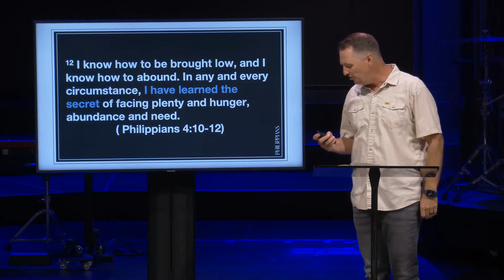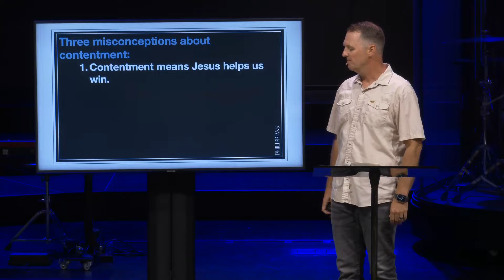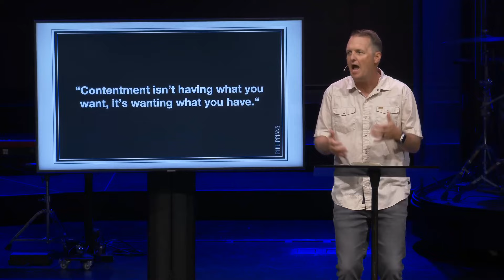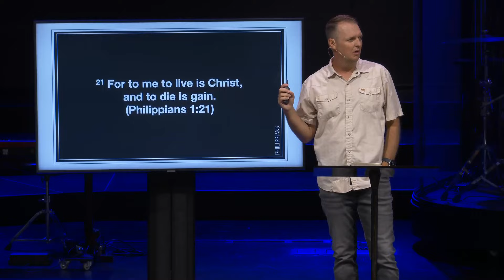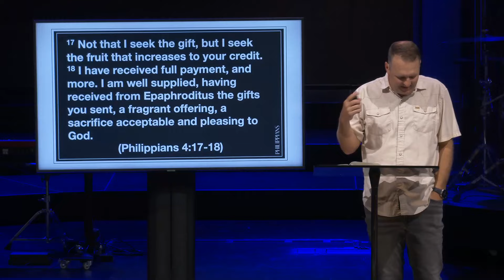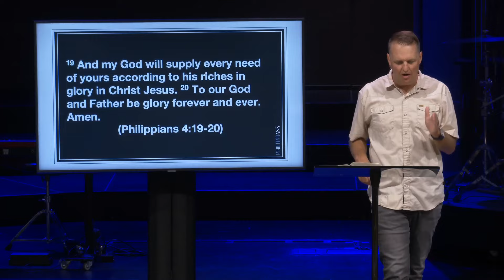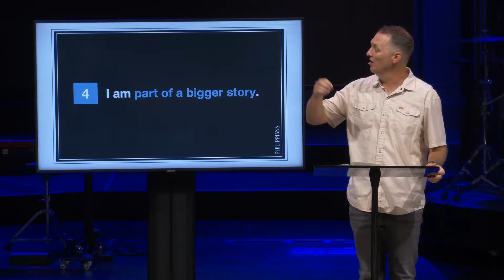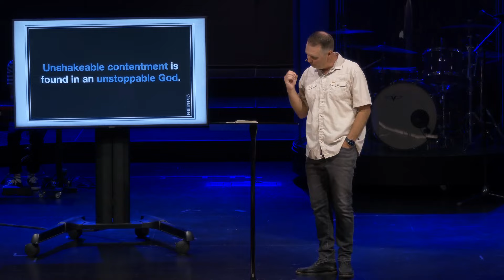The Secret of Contentment | Philippians 4:10-23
Welcome to Emmanuel Faith!

In our summer sermon series, we’ve been exploring the Apostle Paul's wise words about how to live as a joyful colony of heaven in a dissatisfied world. His letter to the Philippians shows us the secret he discovered to being content and joyful in any situation. This Sunday, Lead Pastor Ryan Paulson will complete our series in his “The Secret of Contentment” message from Philippians 4:10-23. We hope you have enjoyed this series!

To access any of the links mentioned in today's gathering,

New services streaming every Sunday (PST):
Classic - 9:00am

Sermon Title | Sermon Series (Part)